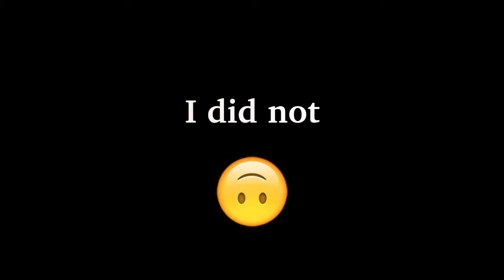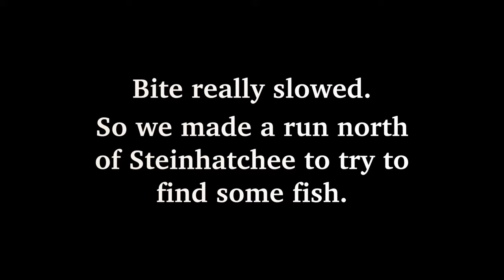Flats Fishing in Steinhatchee, FL (Gulf of Mexico) for Some $$$ (SPECKLED TROUT + RED DRUM)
Originally had a tourney scheduled with our church. Cancelled because Hurricane Ian was coming in and we weren't sure how things would turn out. It went south, so a few of us went out and had some bets going for longest trout + red. I fished with a Jacob (channel linked below). No one caught keeper reds, and we caught the biggest trout. So we took home the bag 🤙🏽

Started going south and had some luck. After the bite slowed, we went north and got into some bigger ones. Got the most action all day around 2 ft of water.

Tackle:
Rod: Penn Spinfisher 3500
Plug: Heddon Jr. Spook
Jigs: 1/8 oz. BassPro jig
Line: 18 lb. ANGRYFISH braid
Leader: 20 lb. flouro